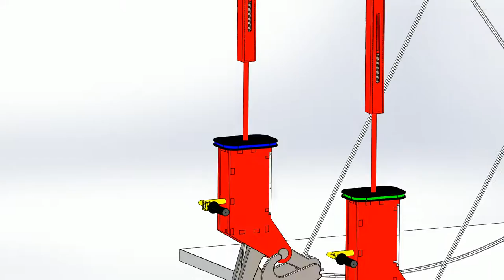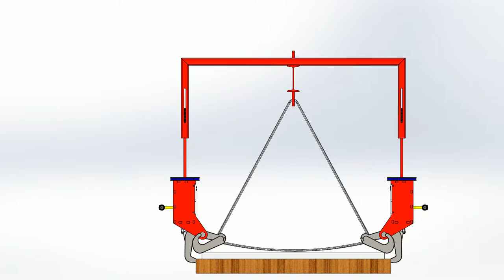Canal Autohooks HTV-Automatic clamps for steel plates - Garras automaticas para placas de acero